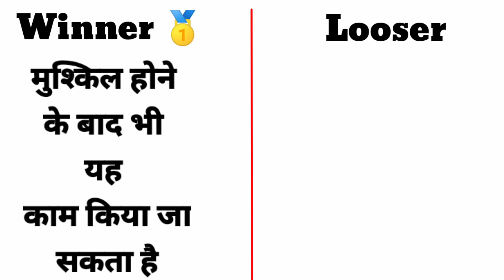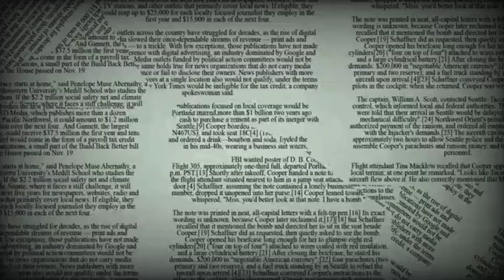Winner Vs Looser। जीतने वाले और हारने वाले मे फ़र्क क्या है।Jeet Apki- Guru Mohit